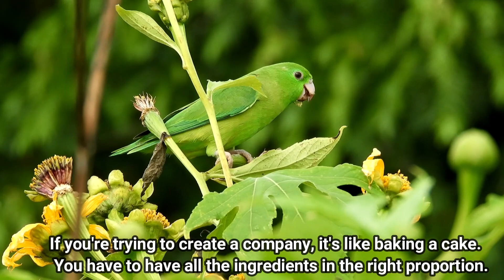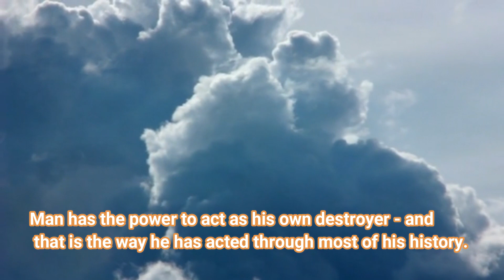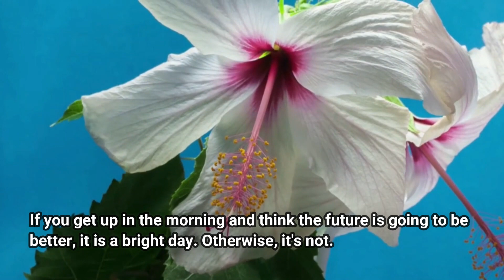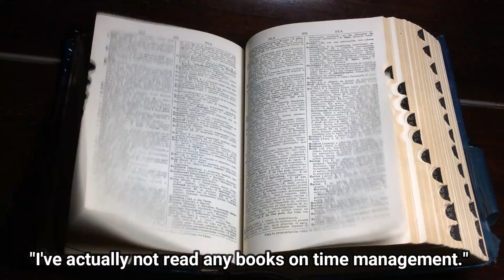100% guarantee for sleepiness.💤। Elon Musk's favorite relaxing music along with his quotes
Elon Musk's favorite relaxing music with inspiring quotes.
100% guarantee that you feel relaxed and sleepy.